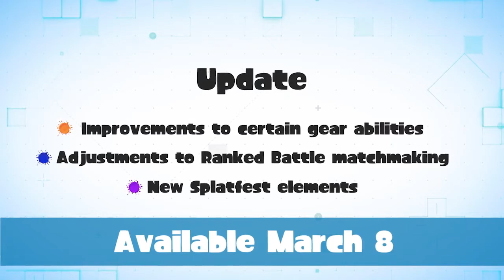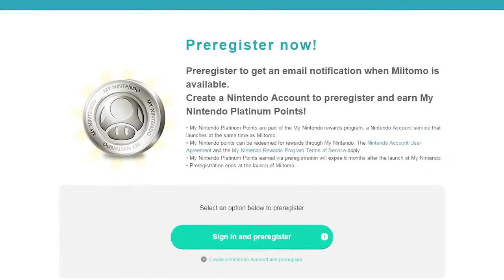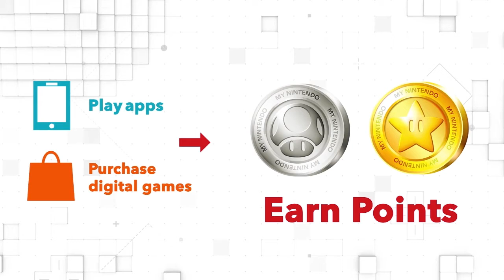Let's Discuss: Nintendo Direct Discussion March 3rd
Join The Official Mario Paint Composer Community Discord Today I discuss with my Cousin (Ian the Merman) about the latest Nintendo Direct. Wanna know what we like and hate about it? We will hopefully make more of these!